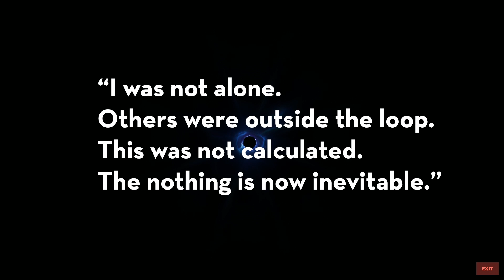Fortnite's World-Ending Black Hole, Explained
Fortnite is currently just big huge black hole. Here's an explainer of where we are now.